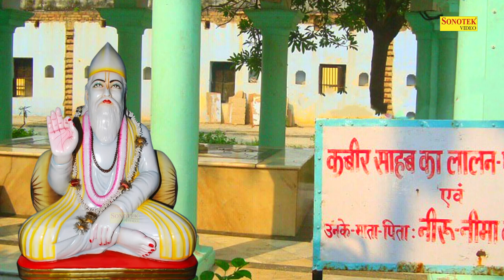संत कबीर के हिट दोहे- कबीर अमृतवाणी भजन | Sant Kabir Ke Dohe | Guru Bhajan Sonotek